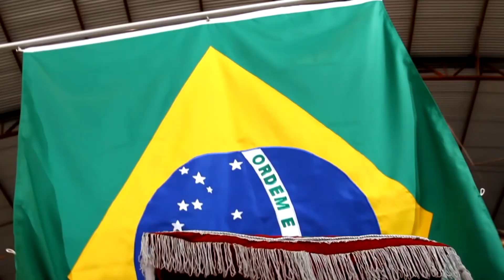Presenças já confirmadas para os Gideões 2018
Presenças já confirmadas para o 36º Congresso Internacional de missões dos Gideões.
Você é nosso convidado especial, participe, ore e divulgue.
Para maiores informações sobre caravanas, local, hospedagem,